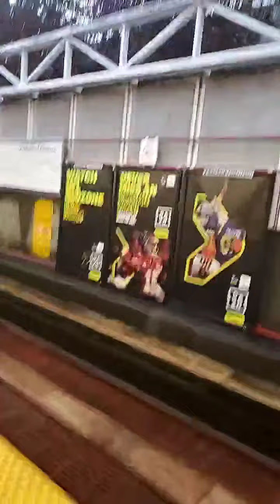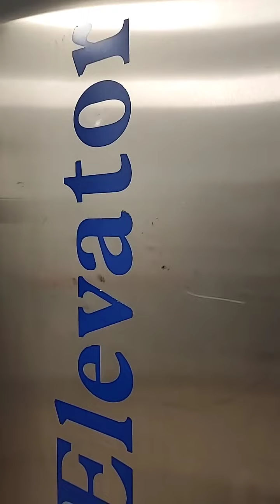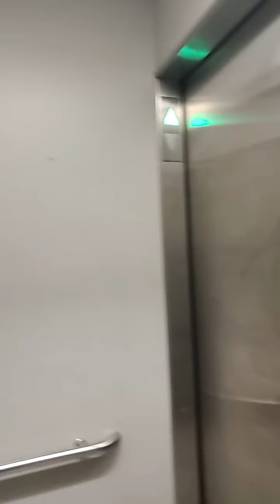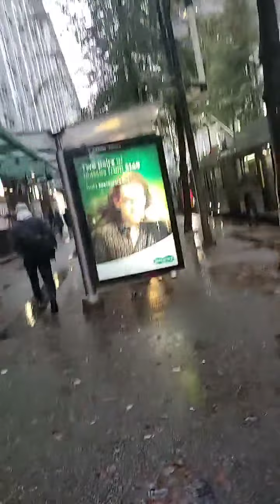Vancouver Transit Police excessive force arrest of woman - Live stream footage prior to incident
The Transit police in trying to justify and defend their horrid behavior against the woman have tried to falsely claim that the woman was screaming and lunging at people, taking off her clothes and trying to grab their Nerfs, none of those claims are supported by video evidence or witnesses.

Another fabricated claim by the police was that they used de-escalation tactics upon arriving and when that didn't work they began to use force, the full video of the incident which is also on the channel and is 3:37 long shows the entire incident, I started filming 5 seconds or so after the cops arrival and they immediately escalated first screaming at her that she was under arrest without providing a specific reason because there wasn't one then getting physical with her and using their electrical gadget multiple times ignoring her pleas for compassion.

The woman seemed to be unhoused and taking shelter from the pouring rain at the SkyTrain Station trying to get dry and warm, she had her shirt off because she was drying it, she also seemed to have a blanket and a bag of food with her and was probably going to stay put until the rain eased. She wasn't interfering with activities at the station.

I saw the woman multiple times before the incident as I was doing a live stream of a track intrusion SkyTrain incident, there was a brief interaction with her at about 14:27 of the video as she was standing near the fare gates on the other side so I suspected that she might not have a ticket and wanted to come through so opened the gates for her using my pass but she didn't seem to want to walk through.

She noticed me doing a filming/doing a live and seemed to be uninformed about public photography/videoing being under the impression that permission was required which it isn't but she was calm and didn't try to escalate.

This was 30 or so minutes before the false arrest took place.